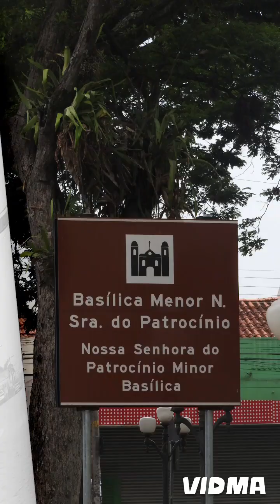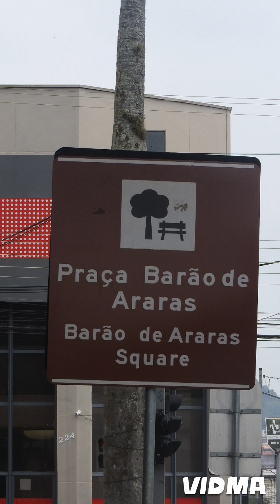🤗Passeando no centro de Araras SP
Centro de Araras SP..